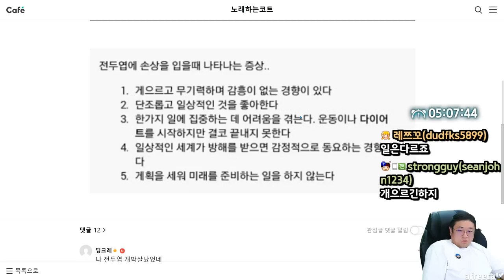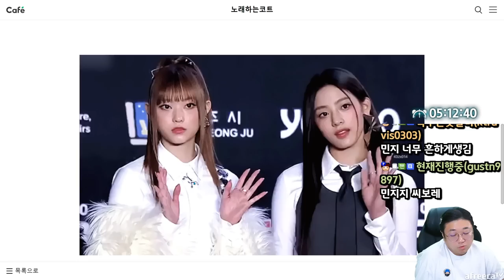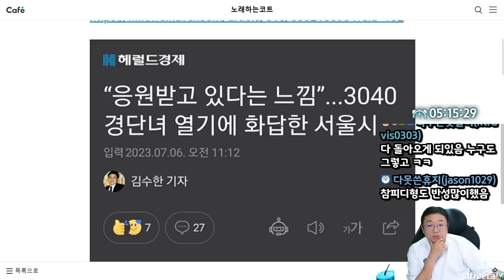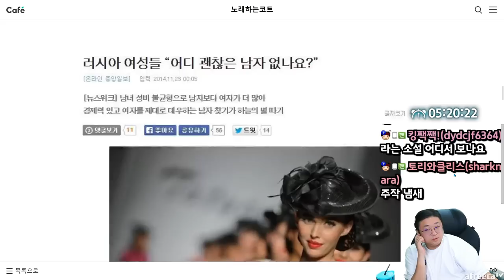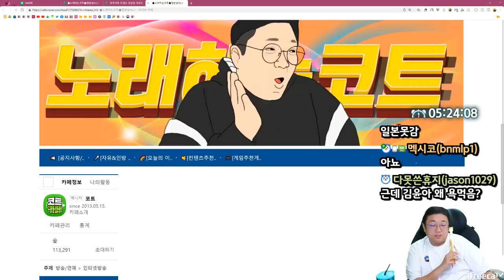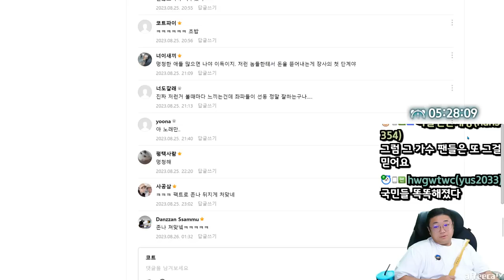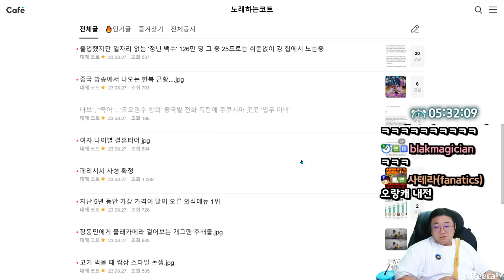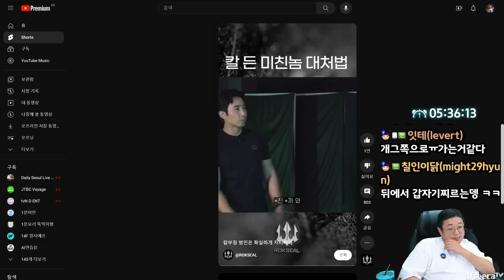카톡 한줄에 입사 취소됨 ㅋㅋㅋㅋㅋㅋㅋㅋ (23.08.27-3)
[음원출처]